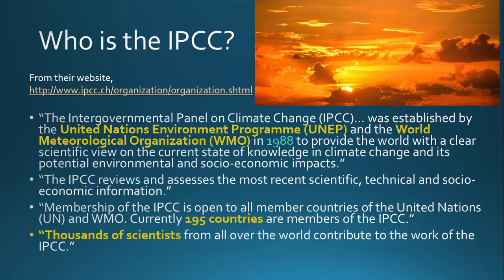BIO 130 GCC Who is IPCC?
A brief introduction to the IPCC.